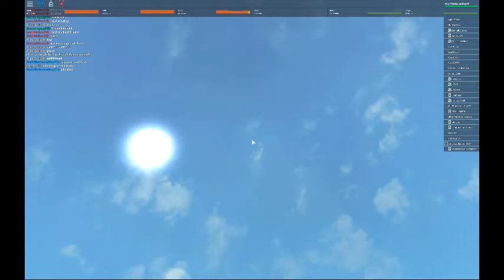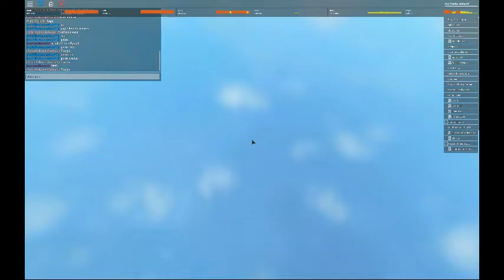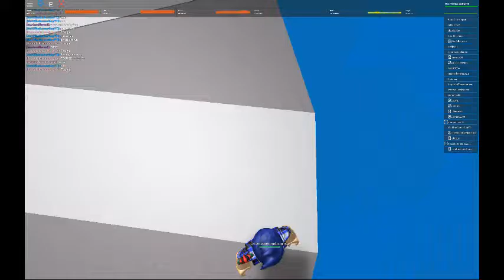Furious Fire Station (Natural Disaster Survival)